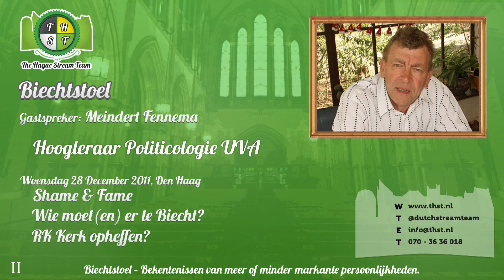Dutch Stream Team - Biechtstoel - Meindert Fennema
Hoogleraar Politicologie UvA